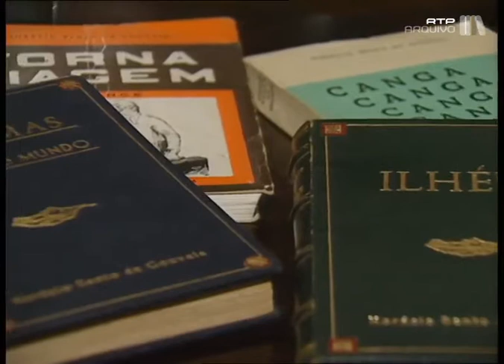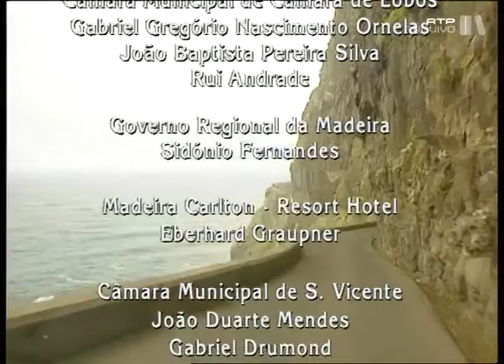A Costa Norte, Madeira, José Hermano Saraiva, 30 Nov 1997